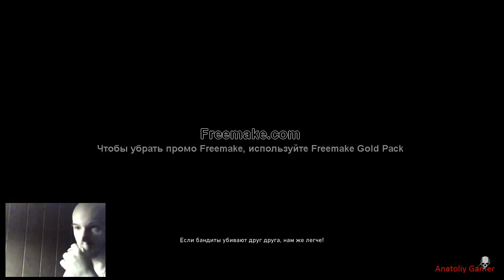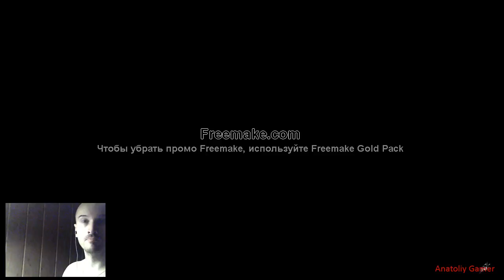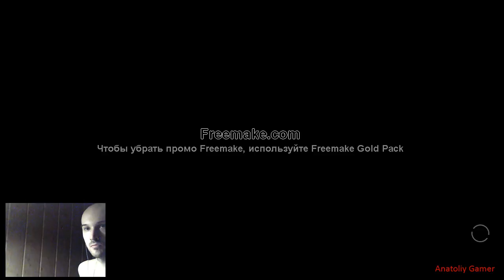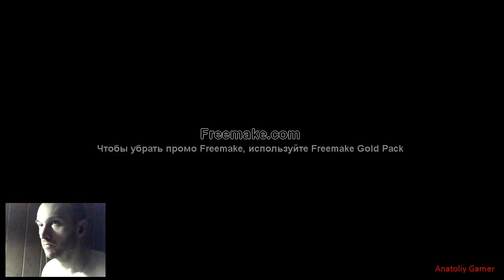Прохождение ►Tom Clancy’s Ghost Recon: Wildlands◄【Выпуск 63】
Прохождение Tom Clancy’s Ghost Recon: Wildlands - Без комментариев.